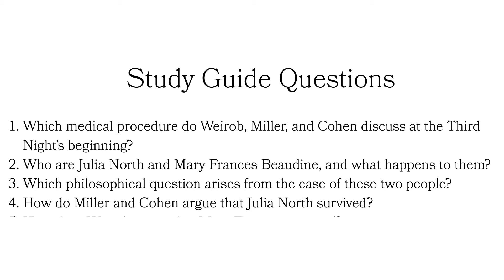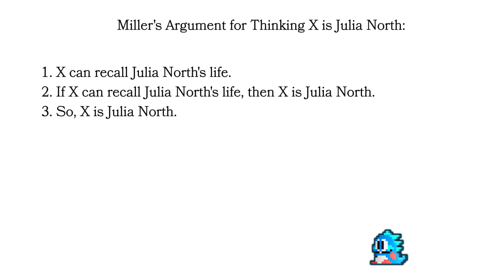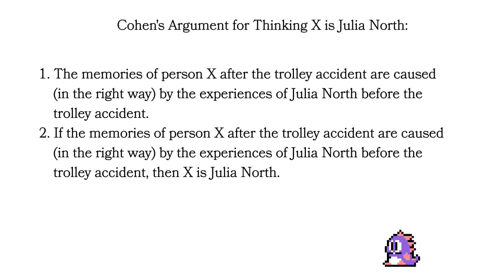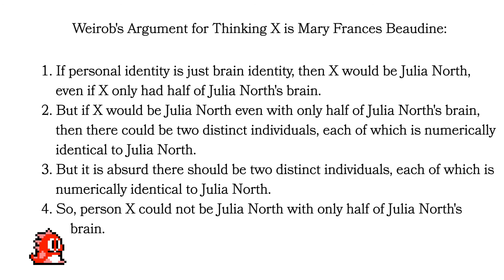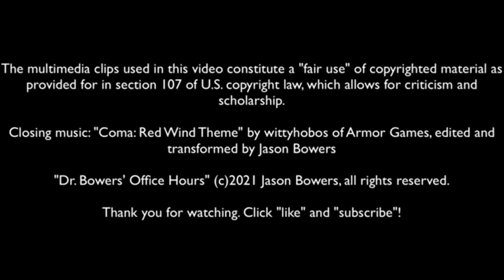Perry's "Dialogue on Personal Identity and Immortality" 5/5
Study Guide Questions
1. Which medical procedure do Weirob, Miller, and Cohen discuss at the Third Night’s beginning?
2. Who are Julia North and Mary Frances Beaudine, and what happens to them?
3. Which philosophical question arises from the case of these two people?
4. How do Miller and Cohen argue that Julia North survived?
5. How does Weirob argue that Mary Frances survived?